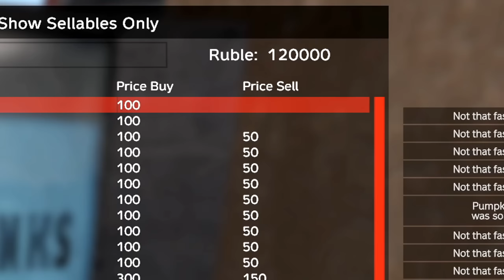I BUILT THE RICHEST FARM BUSINESS IN DAYZ!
In this new adventure we started the richest farm operation business by doing the most uncommon way to become rich!

↽ SERVER RECORDED ON ⇀
28 DayZ Later

0:00 - Intro
1:05 - The Story